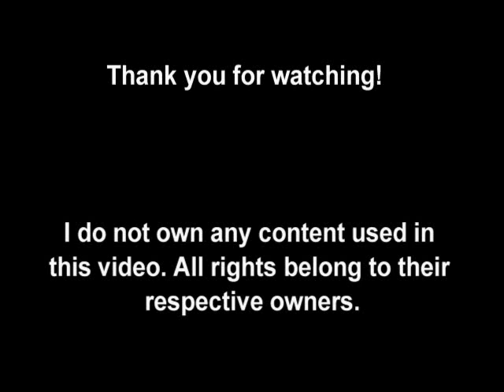Voice actors and seiyuu singing: Super Smash Bros Melee(Old version)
Edit: Ok, after watching this video again, I am probably going to change the video in order to make it visually more appealing and fix some of the mistakes that I made. I do not know when, but it is going to be after several months, next few weeks if I really want to.

Also, I have been notified for using music from third parties. It does not bother me, since I am only using clips to show a bit of the voice actors just to show their skills in singing. So far, nothing is going to be taken down (which is the only thing I was worried about), though there may be some advertisements popping up beyond my control.

Also, anyone know these companies?

"Innocent Love" is owned by PONYCANYON.

"HappyHappy" is owned by Victor Entertainment, Inc.

Never heard of them myself.

Characters:
Jigglypuff: Rachael Lillis 0:04; Mika Kanai: 0:31

Roy: Jun Fukuyama 1:10

Pikachu: Ikue Otani 2:07

Popo: Sanae Kobayashi: 2:53

Marth: Hikaro Midorikawa: 3:43

Captain Falcon: Ryo Horikawa: 4:34

Falco: Hisao Egawa: 5:16

Pichu: Satomi Kohrogi: 6:02

Link: Hiyama Nobuyuki 6:43

Note: Link's song is called "Tenka Haruka ni Koete". The title in the video is the name of the character that the theme belongs to.

Something I did for fun. Wonder if you guys have any suggestion for improvement? I overall put in a bunch of stuff with some consistency as experiments. This is my first real video you know!

I wish I add two photos to each picture to show the other characters that the voice actor also voice for, but as a last addition, it would mess up the entire video as it would rearrange itself, thus ruining the positioning. For some reason, they won't let me just add it on, so... I'm leaving the video the way it is. Next time, I will start editing the photos before using them for the video. Blame my outdated Roxio program (my only video-making program) for this shenanigan.

Also, this based on a small research from 2012.